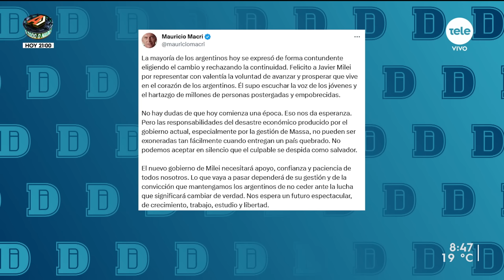Diego Luján: “Lo más sorpresivo no es tanto el triunfo de Milei, sino la magnitud de la diferencia”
Tras el triunfo de Milei en el balotaje ante Massa en Argentina, recibimos al politólogo Diego Luján para conversar sobre el resultado y el futuro del peronismo luego de la derrota electoral.